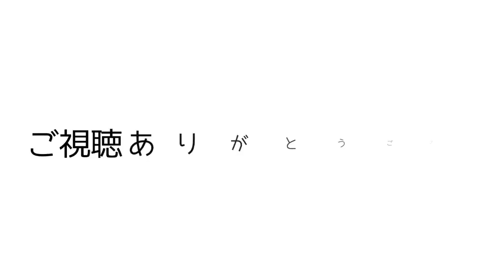#67 Ex剣の試練（極位）地下7階〜12階【ゼルダの伝説BOTW】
編集元となっているライブ配信は「Showroom」で行なっています。
※過去のライブ配信は見れないタイプです。スマホアプリやPCサイトからご覧ください。

ゼルダの伝説ブレスオブザワイルド　再生リスト